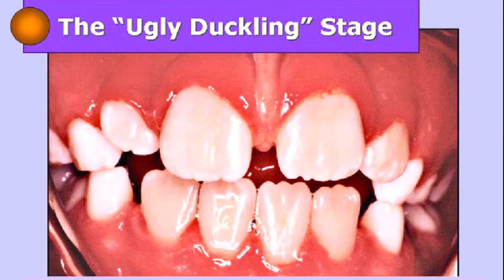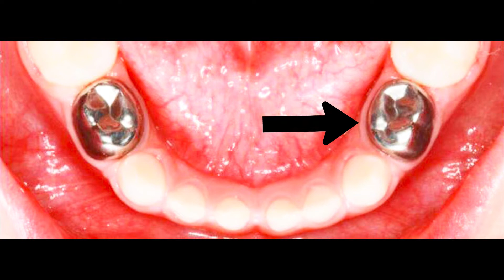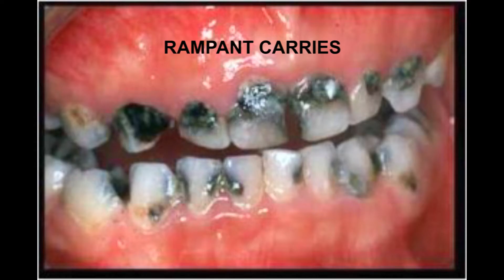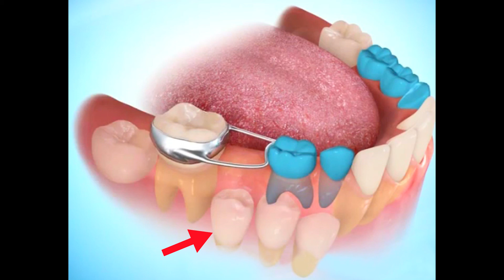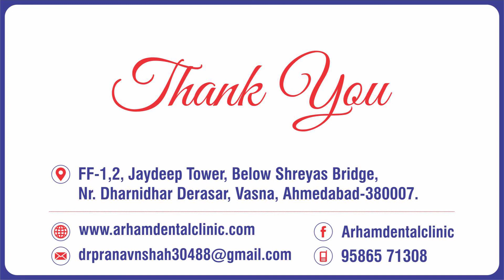PAEDIATRIC DENTAL AWARENESS BY DR PRANAV SHAH-Arham Dental Clinic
MILK TOOTH,DECIDUOUS TOOTH,IS VERY IMPORTANT FOR PERMANENT TOOTH TO ERUPT IN ITS IDEAL POSITION. SO HERE IS THE 1ST EPISODE OF OUR WEB SERIES WHICH INCLUDE BOTH INTRODUCTORY VIDEO N PAEDIATRIC AWARENESS TOO...